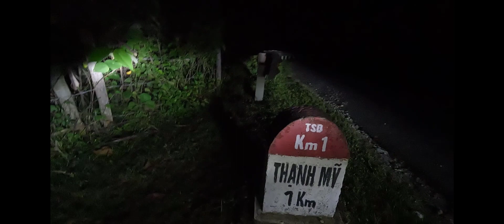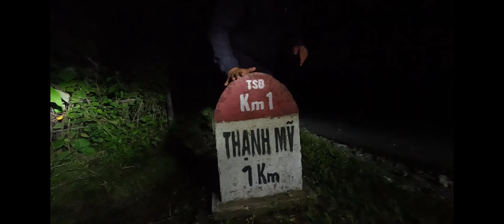Tour TRƯỜNG SƠN ĐÔNG Phần Cuối | 50 km Xuyên Rừng Trong Bóng Tối __ Ghê Tận X.ương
Tour TRƯỜNG SƠN ĐÔNG Phần Cuối | 50 km Cuối Cùng Có Ai Dám Đi Như Vậy __ Ghê Tận X.ương
    chào cả nhà yêu ... vậy là đã sắp hết Đường Trường sơn Đông rồi các bạn ạ .đây là video cuối cùng khi vượt 50 km đường rừng trong đêm tối ,thật sự có đôi lúc mình rất sợ vì xung quanh chỉ là màn đêm dày đặc với các tiếng kêu của muôn loài
các bạn có đi cung đường này thì mình khuyên thật đi ban ngày nhé đừng như mình sợ lắm luôn